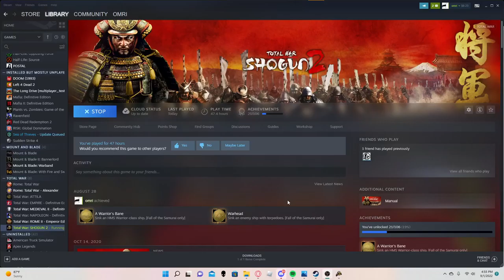Shogun part 1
Shogun 2 total war